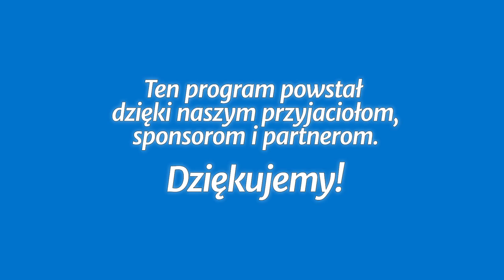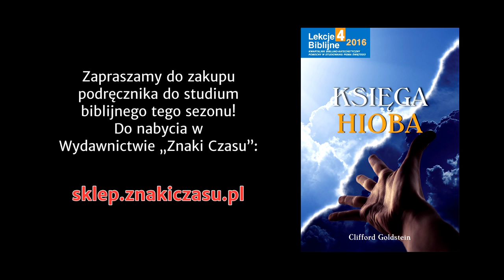Studium biblijne - 298 (11) (2016-12-10): Spośród zawieruchy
Studium biblijne lekcji Szkoły Sobotniej dla dorosłych (sezon 23) z 10 grudnia 2016 r., pt. „Spośród zawieruchy”. Na podstawie kwartalnika „Lekcje biblijne 4/2016”: Clifford Goldstein, „Księga Hioba”.

STUDIUM BIEŻĄCEGO TYGODNIA: Hi 38,1-39,30; J 1,29; Mt 16,13; 1 Kor 1,18-27; Hi 40,1-4; 42,1-6; Łk 5,1-8.

TEKST PRZEWODNI: „Gdzie byłeś, gdy zakładałem ziemię? Powiedz, jeśli wiesz i rozumiesz” (Hi 38,4).

W STUDIUM UDZIAŁ BIORĄ: Waldemar Pieszka (prowadzący), Jan Miodoński, Joanna Buczek, Ryszard Macios.